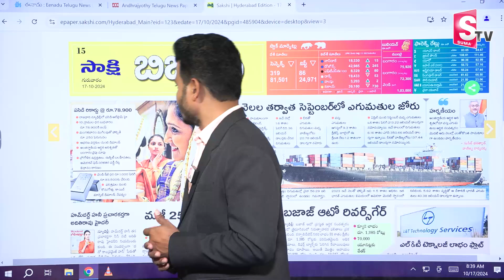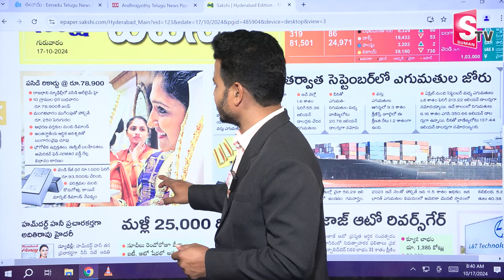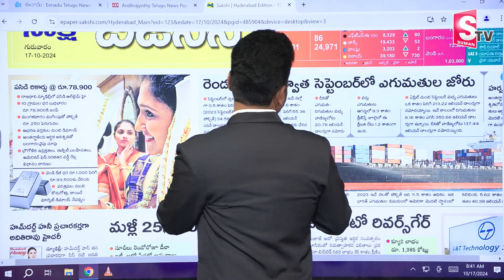Gold Price Today | Today Gold Rates In Ap & TS |Today Gold Rate in Telangana | SumanTV Vizag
Watch► Gold Price Today | Today Gold Rates In Ap & TS |Today Gold Rate in Telangana | SumanTV Vizag